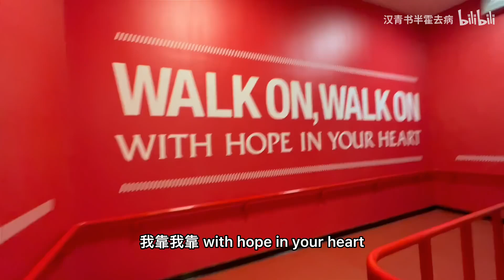如何在安菲尔德脑溢血？利物浦0-0阿森纳看球reaction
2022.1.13，联赛杯半决赛首回合，利物浦0-0阿森纳